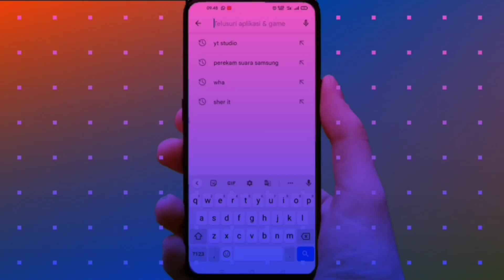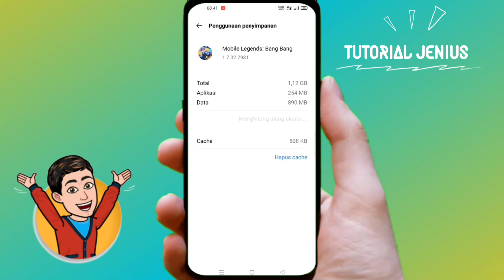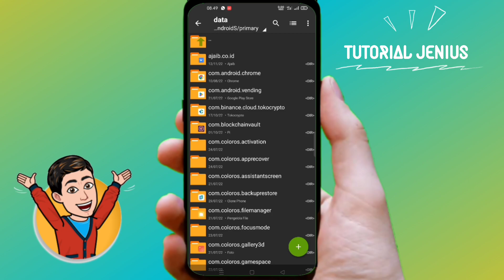Data ML Lite Full Event 400MB Terbaru No Password + Cara Pasang Data Ml Dengan Benar